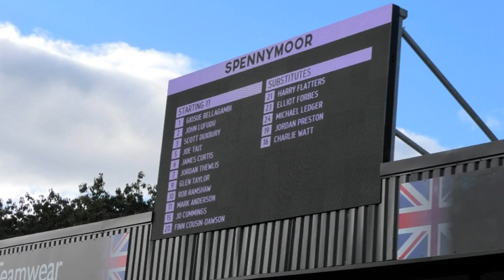Spennymoor Town 0 v 1 Buxton FC National League North 08 10 2022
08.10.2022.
Vanarama National League North .
Spennymoor Town FC 0 v 1 Buxton FC .
The Brewery Field..
ATT 1295.